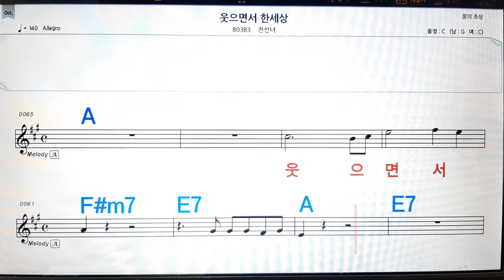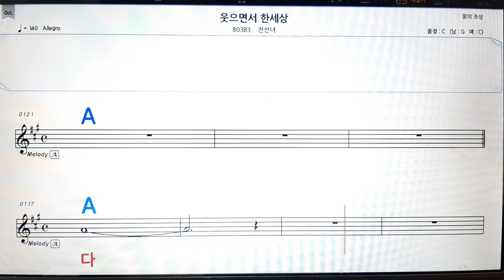웃으면서 한세상/전선녀💋노래방, 악보,반주, 가라오케 ,코드, 가사 .💖Karaoke, Sheet music ,Chord, Lyrics ,MR